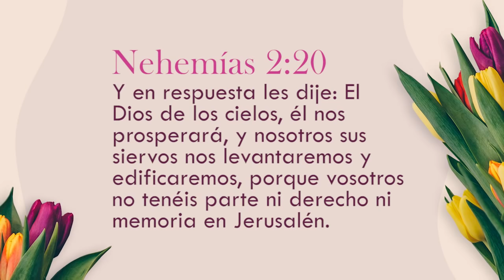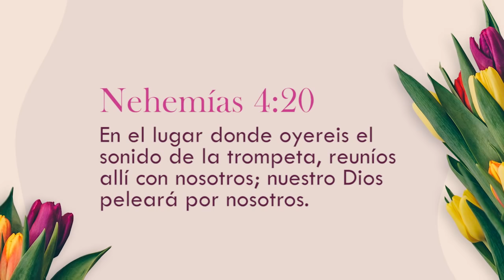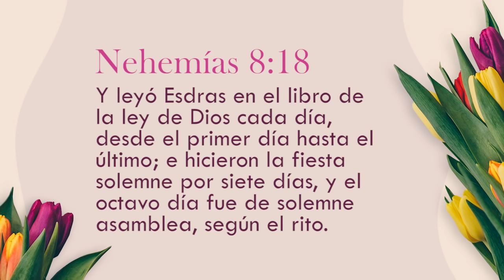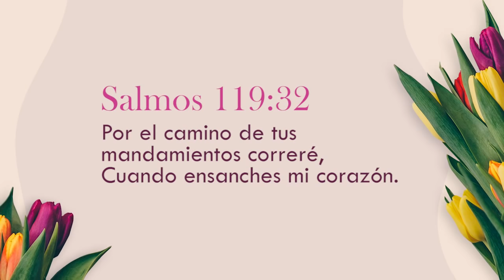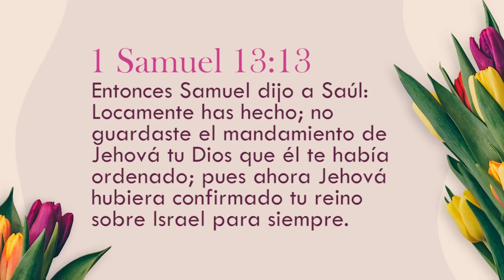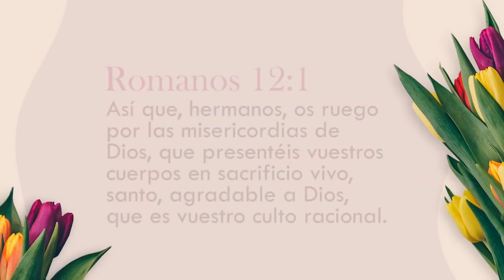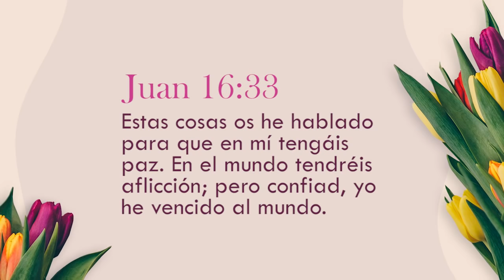Reunión Damas | Aprender de nuevo 2 | 10 Junio 2021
Continuamos nuestra serie “Aprender de nuevo”, no te pierdas este espacio EnCASAConDios​.